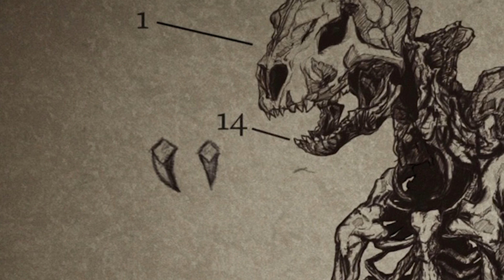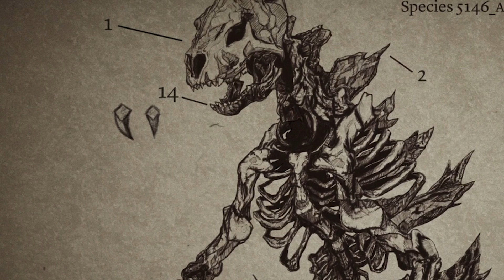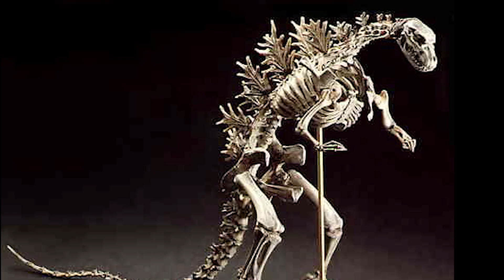What killed the Godzilla in the 2014 movie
Remember in Godzilla 2014, in the beginning, they found a skeleton that was said to be the same species as Godzilla? Did you ever wonder how that Godzilla died? It is so hard to kill Godzilla and if that creature is the same species, then why does it seem as though he fell so easily and what was responsible for doing this?